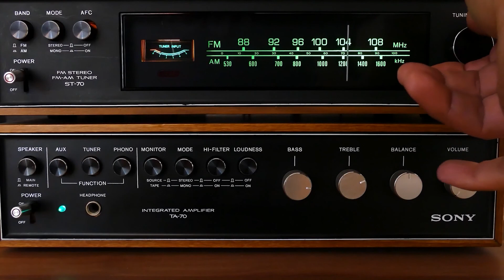Central Texas Living with Ann Harder - Bell County Museum Executive Director Coleman Hampton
Ann talks with Bell County Museum Executive Director Coleman Hampton